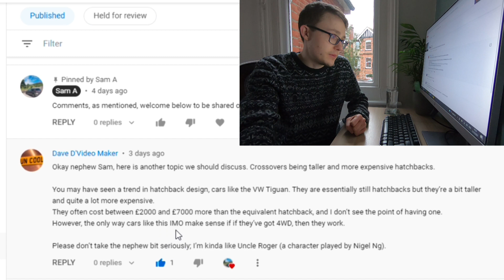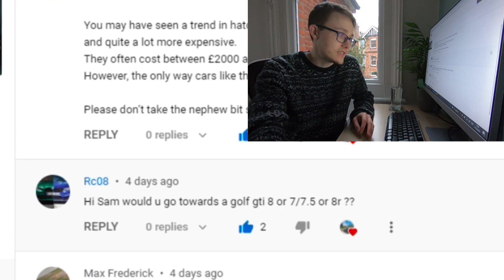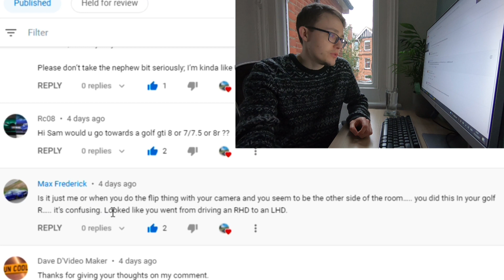Sam Talks Cars | Ep4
The fourth episode in my series responding to your comments around fantastic cars like the Golf GTI and the Golf R with other passionate enthusiasts!

Feel free to drop me a DM on my Instagram or email if you would be happy to have your car featured!